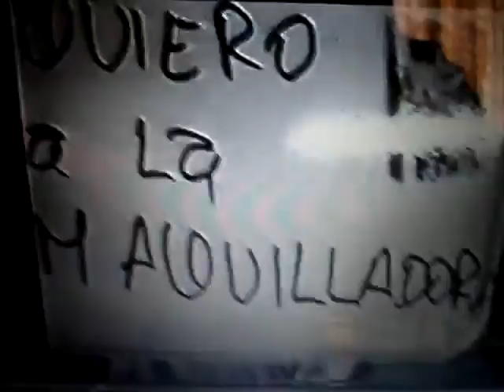TELEPATEANDO CONTIGO 2000